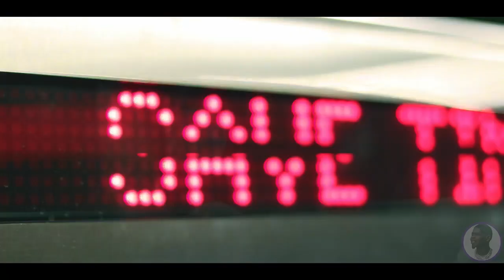Thursday - Lini (Shot by: Don Lashaun)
Haaaann🏴‍☠️💤.
Director: Don LaShaun
Producer: AClef Vibes